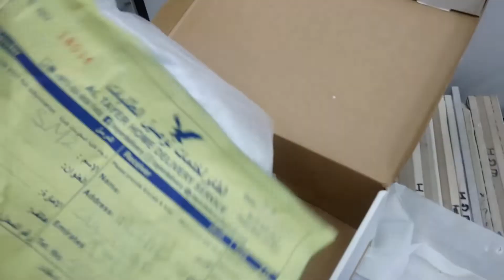Bought Puma Shoes Online from Facebook In Dubai first impression Video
Hi everyone once again with another video of unboxing and first impression on purchasing of puma shoes online shopping from Facebook in Dubai. My colleague just ordered puma shoes copy on facebook to wear for his tour in georgia. When we place order on facebook or any online shopping platform like instagram facebook or whatsapp they just said first wear the shoes check the shoes and then you pay money, but when we receive the parcel they never let us wear the shoes or any other appearal product that we order from that online store.
Same thing happen when aqeel order puma sneakers online in Dubai, when he receive the parcel and tried to wear the shoe the courier person stopped him for wearing and tell him to pay the money first then wear the shoe. But luckily when aqeel wear the shoe it was perfect in fitting and as per the size which he was waiting for.
There are some other things some good and bad things that we face when we order anything online especially apparel products. Because in apparel products we face many issue like:-

1) SIZE DIFFERENCE :-
This is the most common issue that everyone face while ordering apparel products online. Sometimes the receive small size sometimes they receive large size. This issue could be solved by checking their size chart clearly and then place order.
2) COLOR DIFFERENCE :-
This issue is not a big issue but it happens when you are hoping for the color that you love the most but you receive totally different color. It happens because of the color variation. The actual product color looks totally different in picture because of the pixels and screen resolution and color variation.
Personally i suggest not to buy apparel products online, yes if there is no apparel product like mobile, ear pod, or all other products not apparel you can order easily online and you won't be dishoard.
I hope you would like this video and our first impression on buying shoes online in DUBAI especially from Facebook.
Can I return online orders in store PUMA?
Does PUMA give refund?
How long does it take for PUMA to deliver?
How do I track my PUMA order?
puma shoes uae online
puma shoes uae price
puma shoes offer in uae
puma customer care number
puma sneakers
puma return policy in store
puma return status